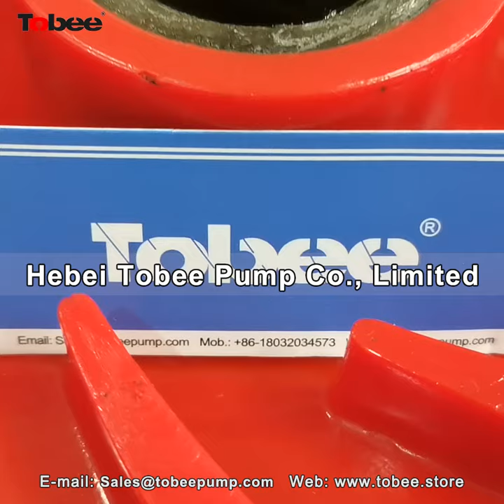Tobee®polyurethane Slurry Pump Wearing Parts Impeller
Tobee®polyurethane Slurry Pump Wearing Parts Impeller is widely used for all size slurry pumps. It is ideal material for replacing the rubber impeller. And the working life of polyurethane impeller is longer 3 times than rubber impeller. Polyurethane Impellers outer layer is coated a kind of high-quality wear-resistant polyurethane material, and internal polyurethane impeller is embedded cast steel skeleton.